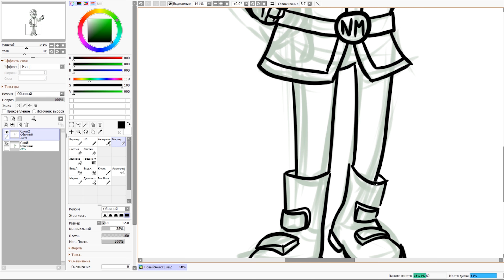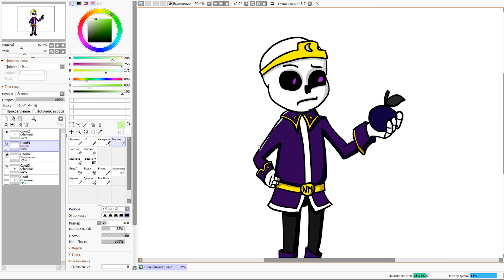Night Sans | Nightmare Sans before I ate Black Apple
Channel with easy drawing lessons step by step you will learn to draw famous cartoon characters and games.

Your orders in the comments and I will make you a detailed lesson, you can now learn to draw your favorite characters with ease, even if you have never held a pencil.

- How to draw cartoon characters
- How to draw for Kids and Novice | Easy draw
- How to draw Undertale characters Drawing tips
- How to draw Angry Birds